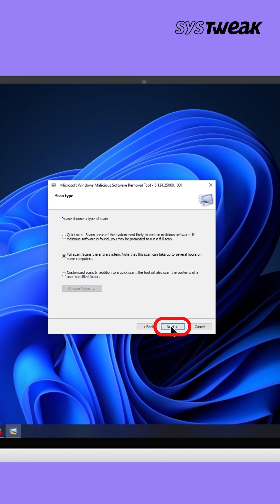Secret Windows PC Tricks | Boost Your PC Skills!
Secret PC tricks: Boost Your PC Skills with These 4 Hidden Shortcuts! In this video, I’ll show you 4 hidden Windows shortcuts that most people don’t know about. From unfreezing your computer with Ctrl + Shift + Windows + B, to cancelling an accidental shutdown by pressing Esc, these tricks are game changers. You’ll also learn how to delete full words while typing using Ctrl + Backspace, and how to run a hidden antivirus scan by pressing Windows + R, typing MRT, and hitting Enter. These simple shortcuts can instantly boost your productivity and help keep your computer running smoothly.